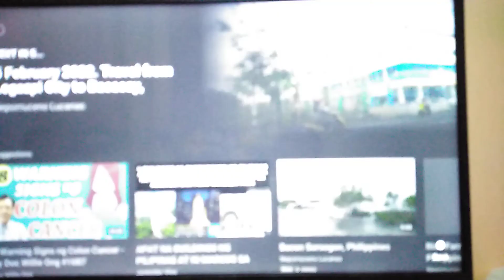"Sumlang Lake" Camalig, Albay Philippines 2-22-22